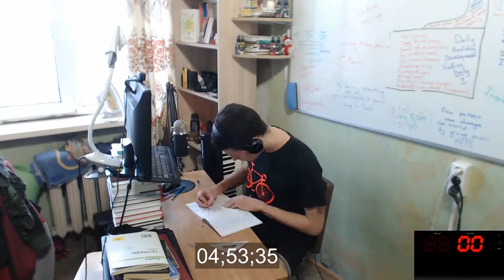Productive day with Me EJ #2 | Time lapse 7 HOURS of Learning English Skills | I want to be native!